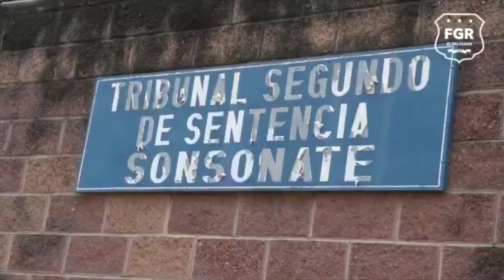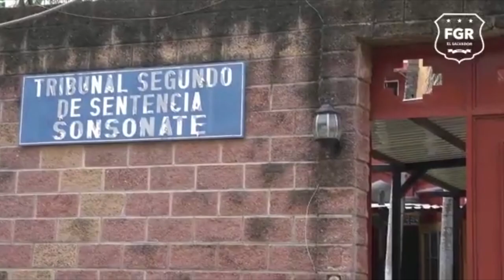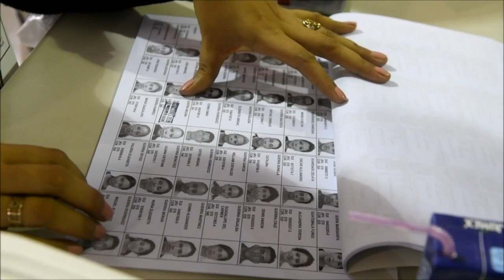Noticiero LPG 26 de mayo: Docentes salen a las calles para exigir que se modifique Ley de Pensiones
Sindicatos de docentes se concentraron en la plaza al Divino Salvador del Mundo para realizar “la segunda gran marcha negra magisterial”.